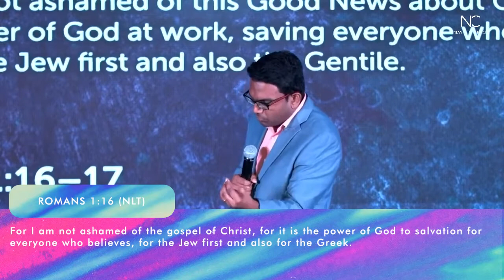కృపనా లేక క్రియలా ? // Ps. Ben Komanapalli Jr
కృపనా లేక క్రియలా ? // Ben Komanapalli Jr

For Giving:

National:
Account Name        : Ben Komanapalli Ministries
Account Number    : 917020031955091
IFSC Code                : UTIB0001798
Bank                          : Axis Bank

                               OR